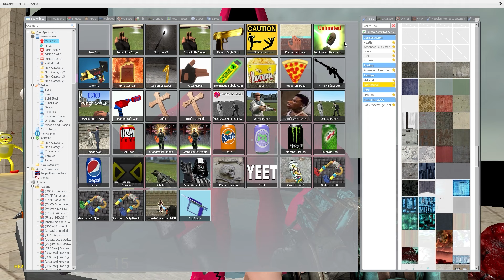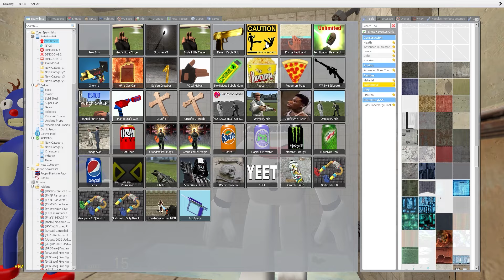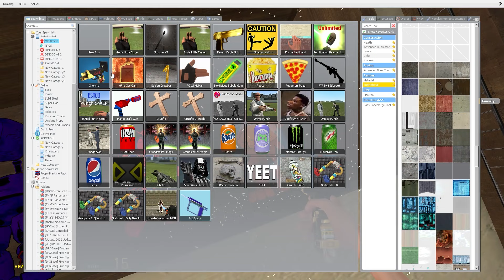NEW TOILET SPARTAN KICKING FNAF SECURITY BREACH ANIMATRONICS in Garry's Mod || Gravity